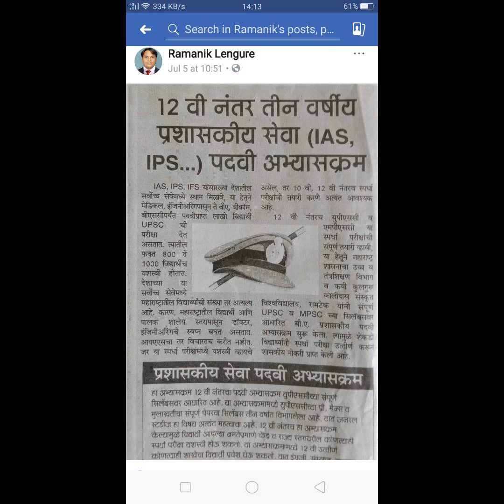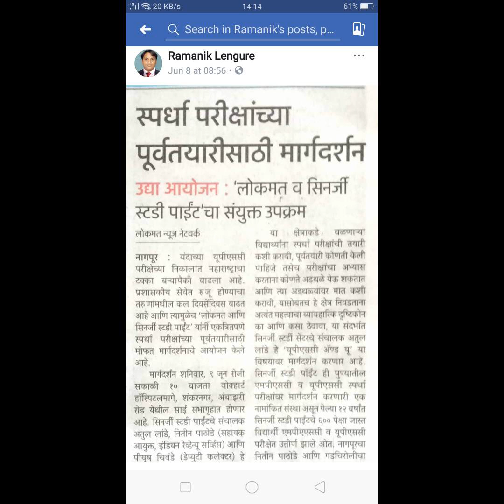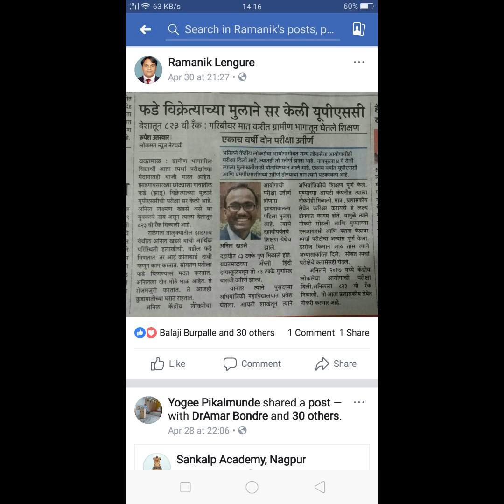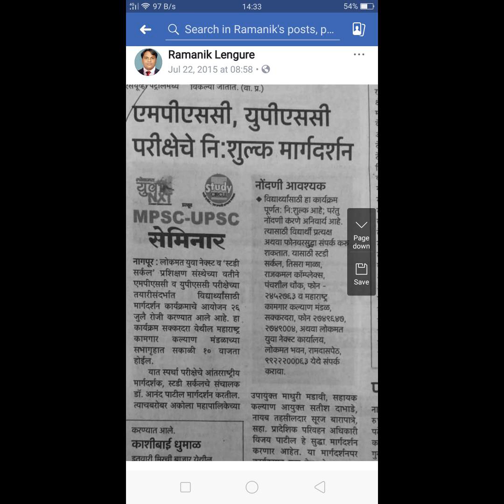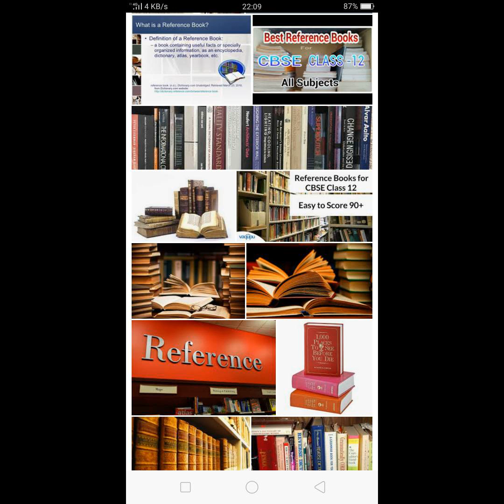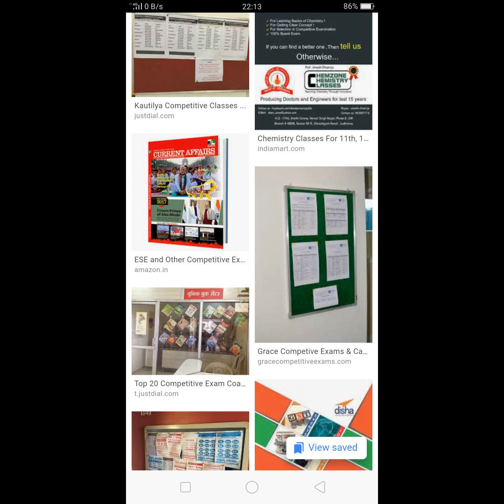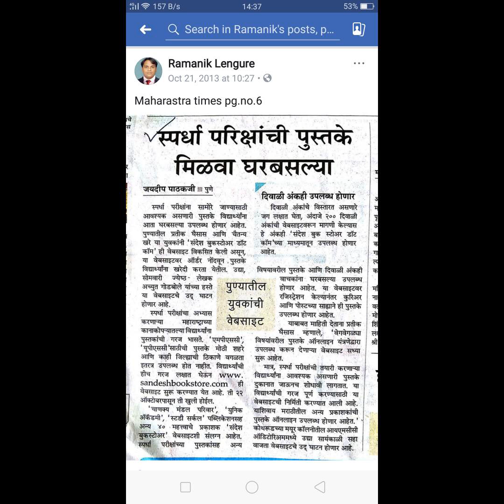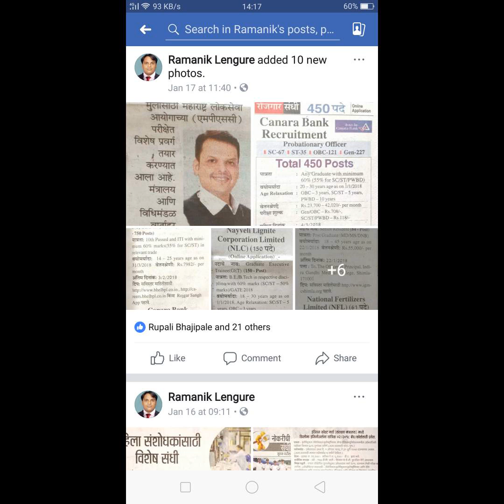Competitive Exam Library Policy